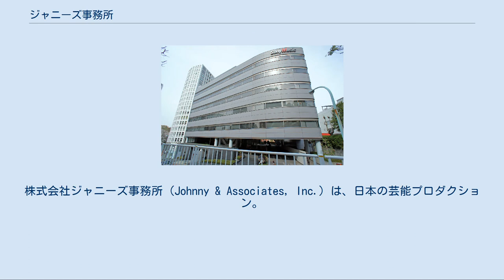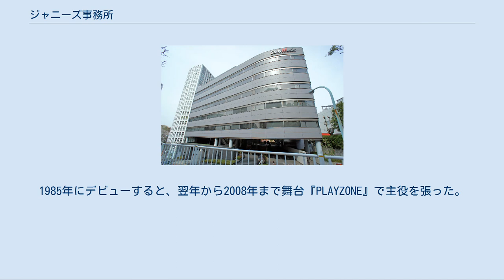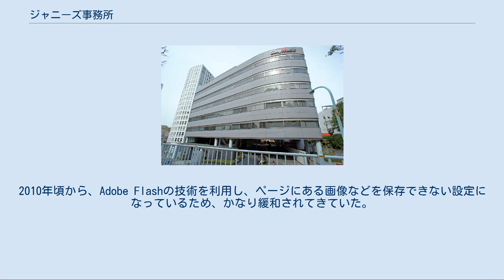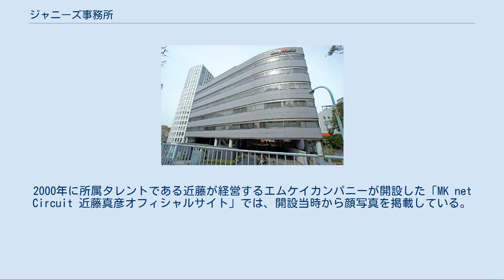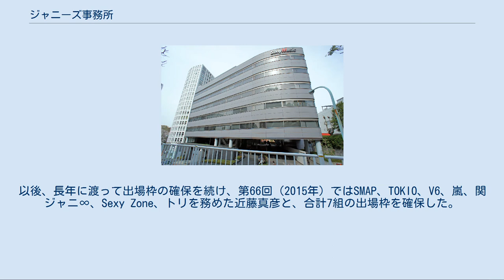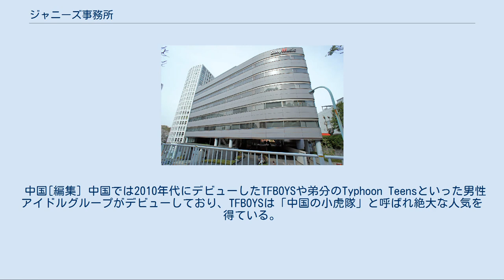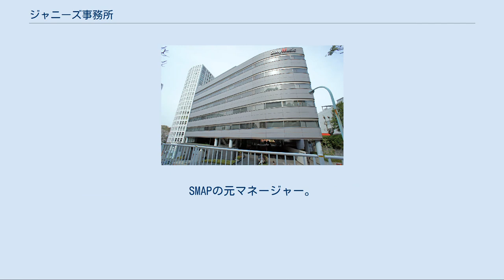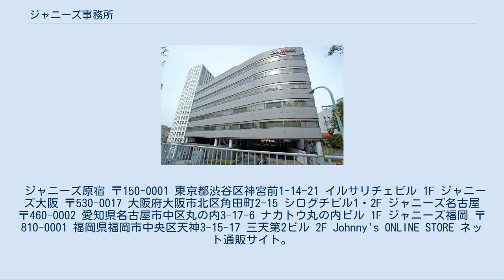ジャニーズ事務所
株式会社ジャニーズ事務所（Johnny & Associates, Inc.）は、日本の芸能プロダクション。
創業者はジャニー喜多川。
 創設者のジャニー喜多川は、その前半生を第二次世界大戦中の一時期を除いてアメリカ合衆国のカリフォルニア州ロサンゼルスで過ごし、その間アメリカ西海岸のエンターテインメントの世界に触れる。
また、両親の母国の敗戦により、日本がまだ連合国軍の占領下にあった1950年頃から日本の芸能人が箔付けのために渡米するようになり、父の諦道が日本仏教の高野山真言宗米国別院の主監をつとめていて、それらの寺院を公演場所として貸与しており、喜多川はここでもエンターテインメント業に触れる一方で、美空ひばりなどの芸能人と面識を持った。
 1952年、喜多川は来日してアメリカ大使館で通訳として勤務する傍ら、宿舎の近所の少年たちを結集させてチームを作り野球を教授していた。
この野球少年たちの一人であったあおい輝彦（青井輝彦）が「ジャニーさんが監督なんだから、チームの名前もジャニーズでいいんじゃない?」と言ったことがきっかけでこの野球チームを『ジャニーズ』と命名した。
 ある日、雨天により野球の練習を休み、映画館で『ウェストサイドストーリー』を鑑賞する。
これに一同感動し、以降野球のトレーニングそっちのけでダンスのレッスンを始めた。
この時の野球少年から選抜されたのが、事務所最初のタレントグループである（初代）ジャニーズであった。
喜多川は単なるタレント育成ではなく、ミュージカル俳優のような歌唱してダンスもできるマルチタレントの育成を目指した。
 1962年、渡辺プロダクションの系列会社としてジャニーズ事務所が創業される。
初代ジャニーズは生放送の舞台ショーであった『夢であいましょう』や、『若さとリズム』（いずれもNHK総合テレビ）などに出演する。
 次いで、1968年にデビューしたフォーリーブスは当時全盛期を迎えていたグループ・サウンズ（GS）の流れに乗り、「楽器を持たないGS」と通称される。
1970年代に入りGSが下火に入ると、変わって台頭したソウルミュージックの路線に切り替える。
 1970年代前半、GSのグループやメンバーはそれぞれアーティスト性を強めていた（ニュー・ロック）。
また、アメリカの音楽文化の中では政治的な自我を前面に強調したフォークソングが新たに誕生し、日本においても吉田拓郎、井上陽水、中島みゆきらが人気を博していた。
しかしジャニーズはあくまで非日常な舞台を演出する方針を堅持した。
ジャクソン5を模した明るいソウルミュージックに転向し、軽快でポップな舞台を「演じる」路線をとったのである。
 1972年、郷ひろみのデビュー時にはその中性的なルックスを前面に押し出し、またGSで特にアイドル性が高かったオックスとタッグを組んでいた筒美京平をプロデューサーに迎えた。
郷はその後、1970年代半ばから登場したディスコもいち早く取り入れたが、1975年に退所する。
次いで1977年にデビューした川崎麻世、1980年にデビューした田原俊彦もこの流れを継いだ。
舞台演技として一番経験を積んだのは、少年隊である。
少年隊はデビュー前からアメリカに進出するなどそのパフォーマンスを高く評価される。
1985年にデビューすると、翌年から2008年まで舞台『PLAYZONE』で主役を張った。
1987年デビューの光GENJIもまたミュージカル志向であるが、トレードマークのローラースケートはイギリスのミュージカル『スターライトエクスプレス』に着想を得たものである。
 一方で、1970年代半ばからテレビが普及するにつれて、「日常で各家庭のお茶の間に居ながらにしてわずかな非日常的空間を楽しむ」というスタイルが誕生する。
この潮流の主軸をなしたのが、『スター誕生!』に関わった阿久悠であった。
ジャニーズでこの新たな潮流に最初に合致したのが、近藤真彦（1980年デビュー）である。
近藤のやんちゃなキャラクターが1950年代のオールディーズやストリートファッションなどの対抗文化の雰囲気を醸し出していると評され、ディスコ風の曲と並行してロック風の曲も発表された。
 1980年代に入ると男女両方のアイドルの大衆化はさらに進み、歌やダンスなどの「実力」よりも個性などの「魅力」がより、女性アイドルに限らず男性アイドルにも求められるようになる。
シブがき隊（1982年デビュー）は歌やダンスの技量不足をカ...